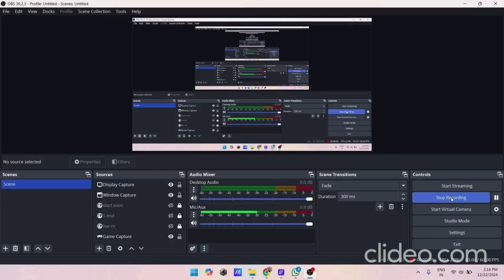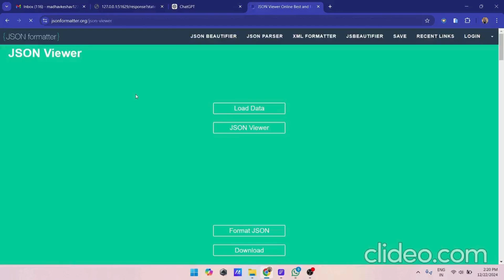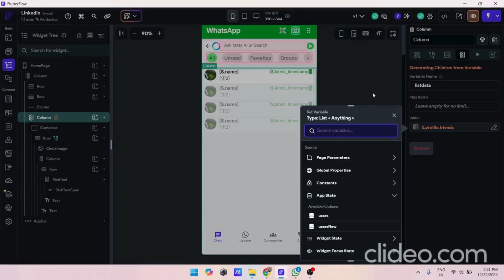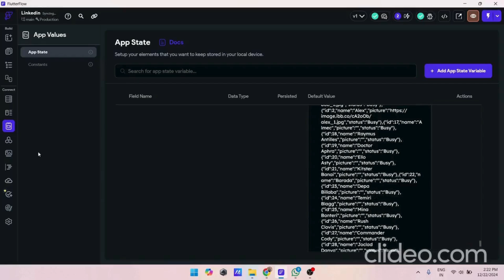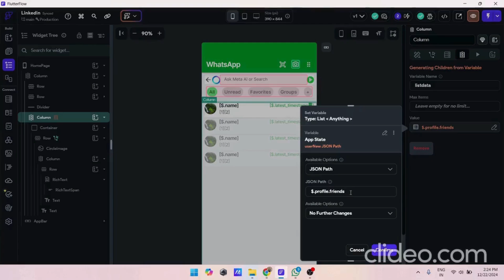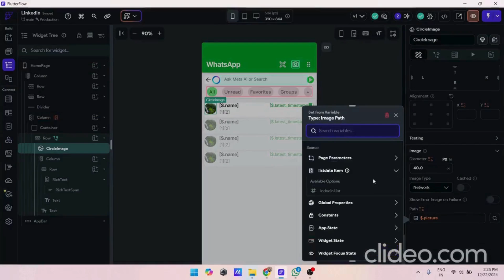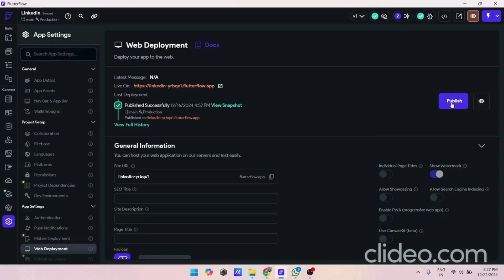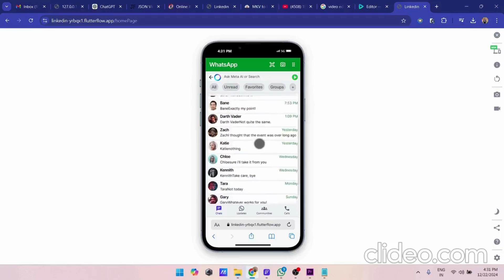How to integrate JSON data with flutterflow.io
🌟 Learn How to Integrate JSON Data in FlutterFlow.io! 🚀

In this step-by-step tutorial, we guide you through integrating JSON data into your FlutterFlow.io project. Whether you're building a dynamic app or fetching data from an API, this video covers everything you need to know to get started.

📲 Build smarter and create powerful, data-driven apps with FlutterFlow.io. Watch now and take your app development skills to the next level!